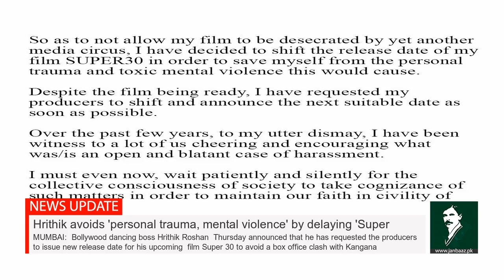Hrithik avoids 'personal trauma, mental violence' by delaying 'Super 30'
MUMBAI:  Bollywood dancing boss Hrithik Roshan  Thursday announced that he has requested the producers to issue new release date for his upcoming  film Super 30 to avoid a box office clash with Kangana Ranaut’s 'Mental Hai Kya'.

Hrithik Roshan said that he wants to save himself ‘from the personal trauma and toxic mental violence this would cause’.

In his Twitter post the actor wrote, "So as to not allow my film to be desecrated by yet another media circus, I have decided to shift the release date of my film Super 30 in order to save myself from the personal trauma and toxic mental violence this would cause."

Producer Ekta Kapoor had previously moved the release date of her upcoming film, Mental Hai Kya, to July 26, where it would have directly clashed with Hrithik’s Super 30. Ekta had said in her statement that the decision had been taken through mutual understanding between the producers of both films. Mental Hai Kya was earlier slated for a June 21 release.

Earlier, Kangana's sister Rangoli Chandel launched a scathing attack on Hrithik Roshan,   alleging Hrithik Roshan of trying to malign Kangana's reputation with negative PR. She added, "What to expect from a man who always prefers to attack your back rather than meeting you in the battle field."

Rangoli had implied that Hrithik Roshan is attempting to spin the story of his film Super 30 clashing against Kangana’s upcoming release, Mental Hai Kya in his favour, and has taunted him in a tweet as 'Jadoo'.

Meanwhile, Ekta Kapoor, producer of "Mental Hai Kya" in her tweet urged fans to not resort to any ugliness, saying that the decision to move Mental Hai Kya’s release date was hers alone, but had noticed that 'ugly underground tweets had begun'...